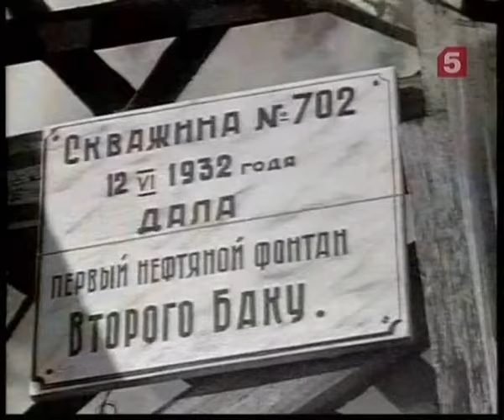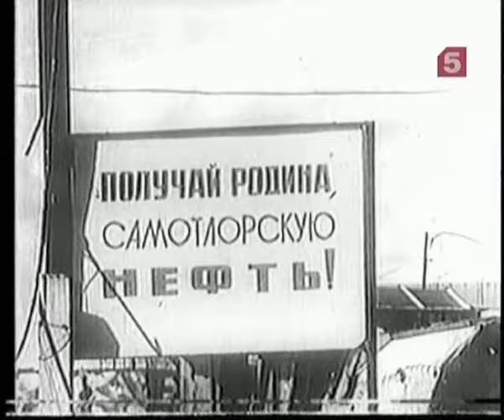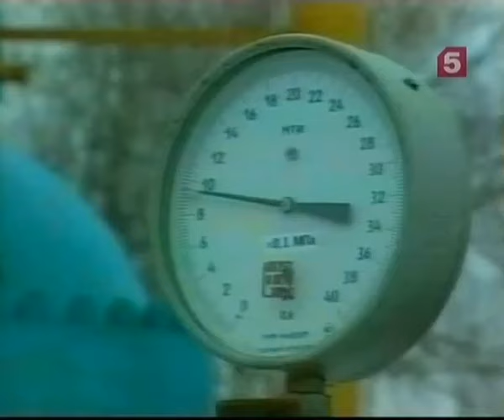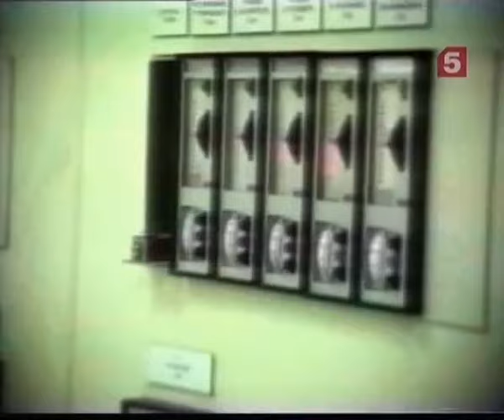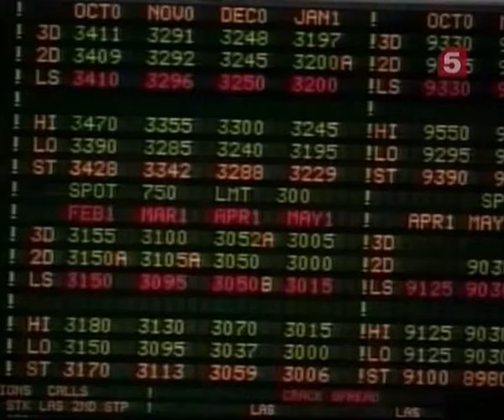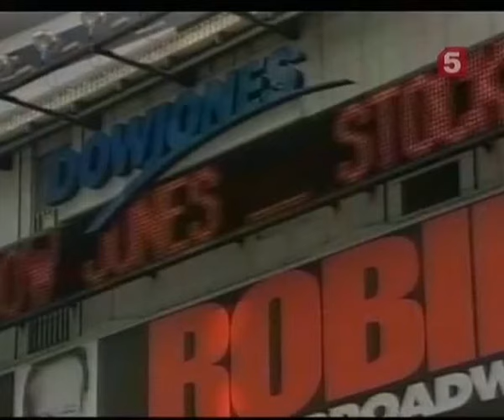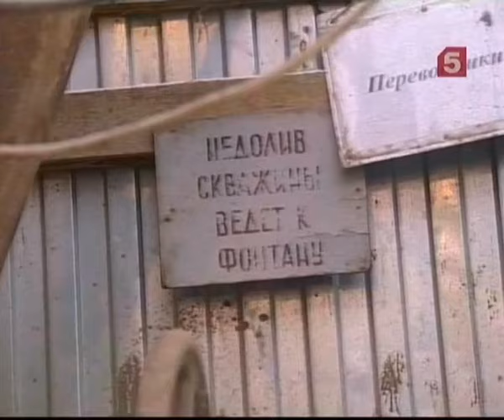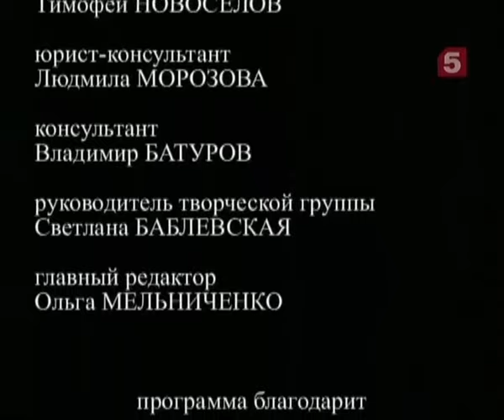[Живая История] Красная нефть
Все великие события XX века прошли под знаменем борьбы за нефть. За счет советской нефти в течение почти 50-ти лет удавалось удерживать в одной связке страны Варшавского договора. Существует ли нефтяное господство сегодня? Как сейчас использует свой нефтяной потенциал Россия? На эти вопросы отвечают специалисты-нефтяники, экономисты и другие эксперты.